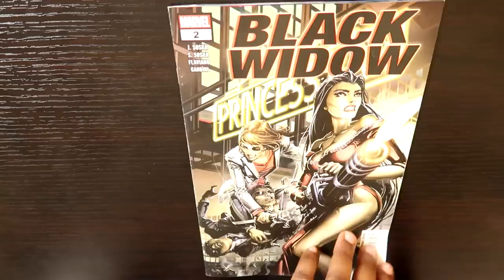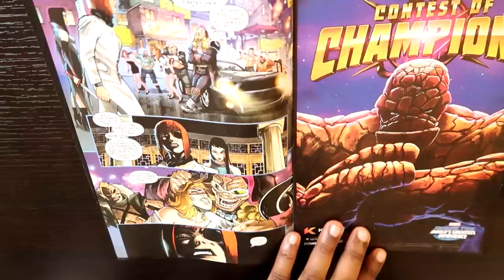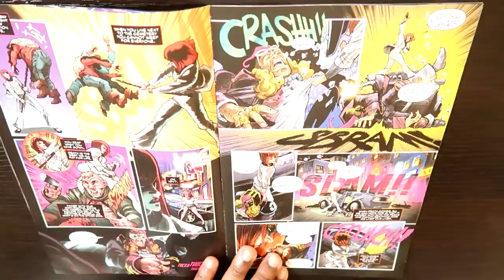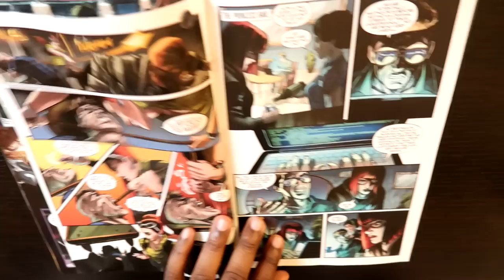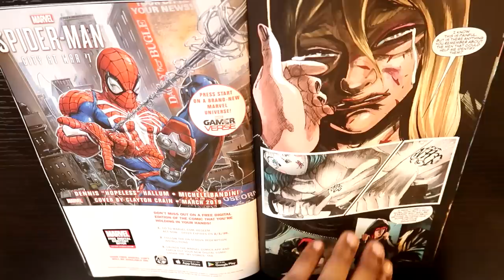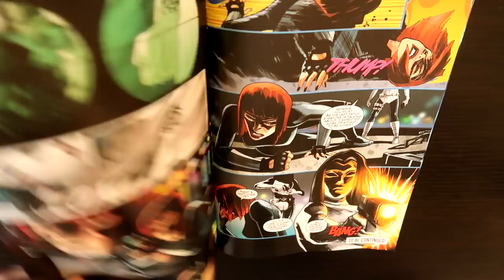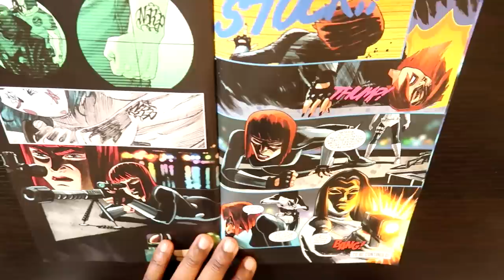Black Widow #2: Nat Opens Up A Can on Human Traffickers